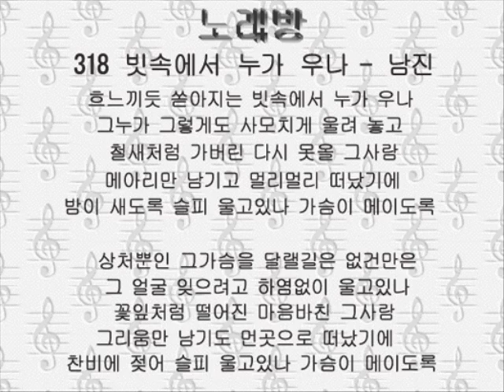318ピッソゲソ ヌガウナ 빗속에서 누가 우나－남진